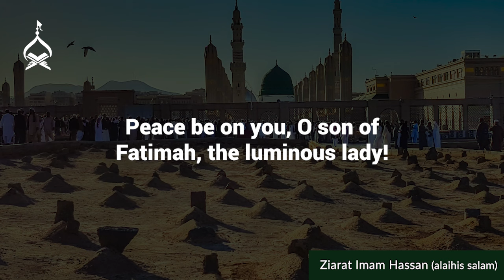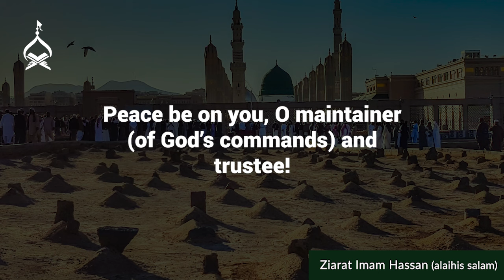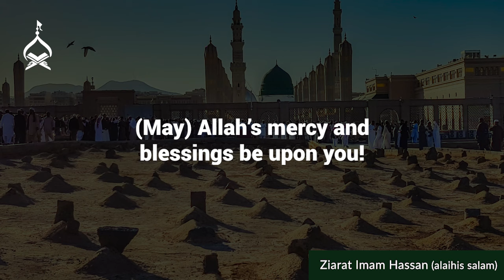Ziyarat of Imam Hasan Ibn Ali (alaihis salaam)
Imam Hasan (alaihis salaam) was poisoned by such a harsh venom that the blood inside his veins clotted, making him cough blood. But even in these painful final moments, he thinks of the hardships Imam Husayn will have to suffer.

On his martyrdom, let's send condolences to our beloved Prophet and his family.

Your donations enable us to create valuable, authentic and high-quality content.